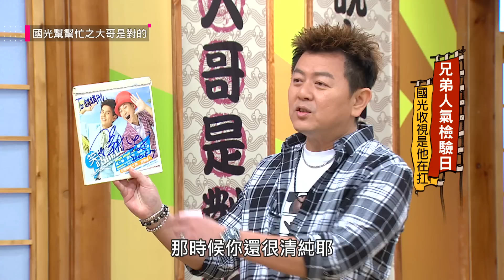【兄弟人氣檢驗日！國光收視是他在扛！】20181128 國光幫幫忙之大哥是對的